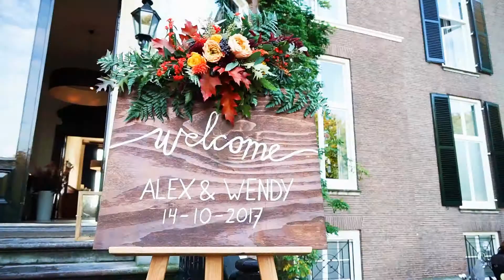Trouwfilm Landgoed Rhederoord - Trouwen Landgoed Rhederoord - Trouwfilm De Steeg - Trouwen De Steeg